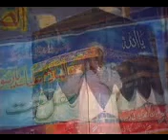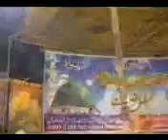Qari Shafqat Rasool Mehravi 2012 URS Pir Ghaffar Shah || کلام مدینہ ||At